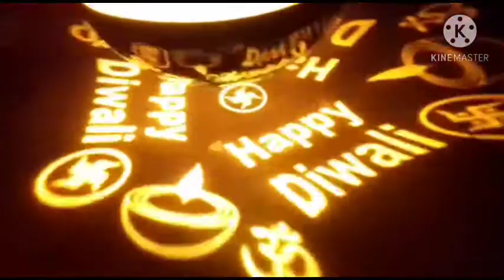Happy Diwali light